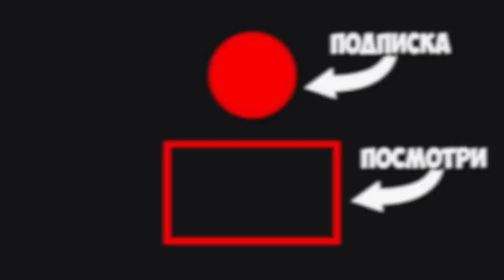СНАЙПЕРЫ ПОДЕЛИЛИСЬ НА КОМАНДЫ 2 на 2! МЫ ПРЕВРАТИЛИСЬ В НЕВИДИМЫЕ БЛОКИ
Легендарное возвращение СНАЙПЕРОВ! Где моя корона? Отдайте мне её, ну или вам будет очень больно... 😏